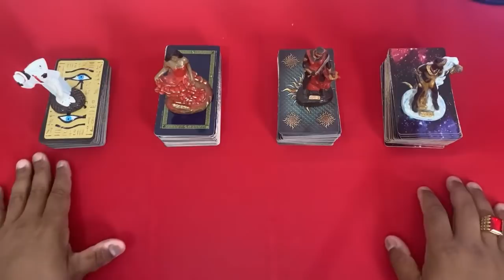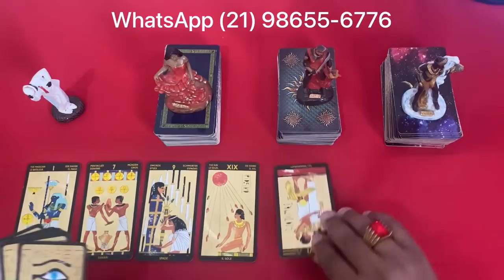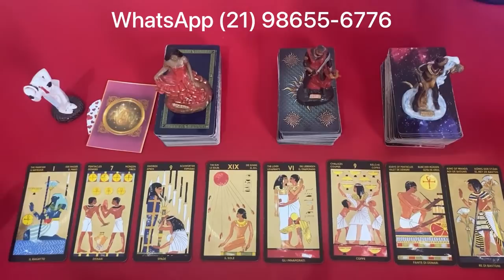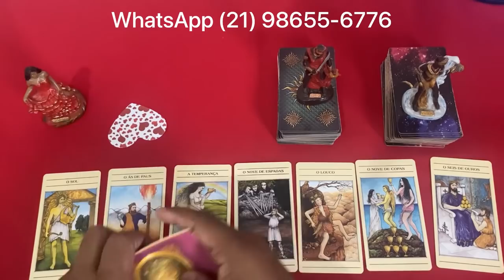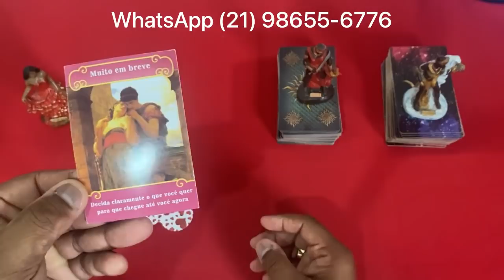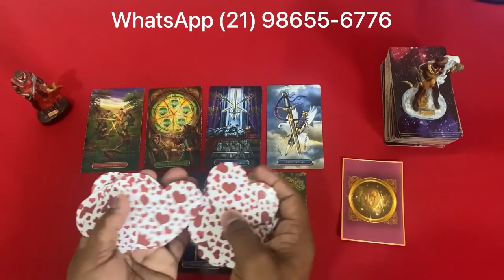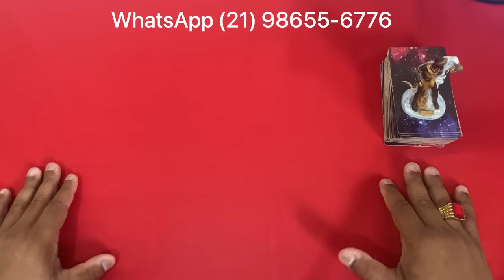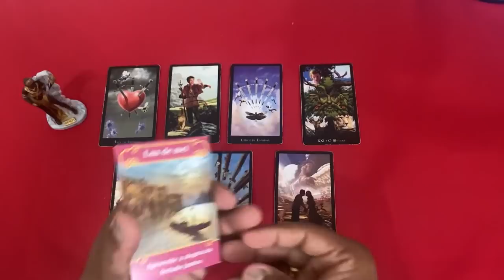📣🟢🌞 O Tarot Responde